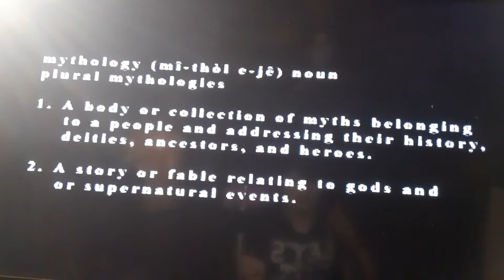Khaos Control- Mortal Kombat Mythologies: Sub-Zero